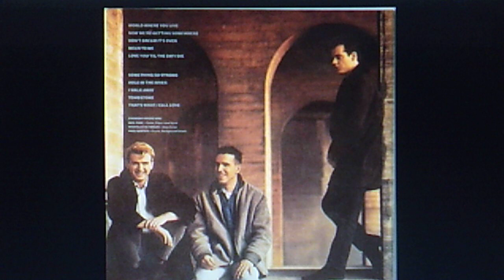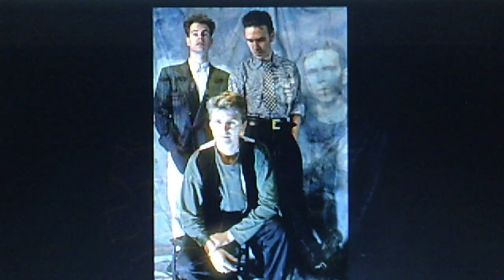Crowded House: "Don't Dream It's Over" (1986)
PERSONNEL: Neil Finn (composer, lead vocal, guitars); Nick Seymour (bass guitar); Paul Hester (drums, backing vocal);
Mitchell Froom (producer, keyboards, organ); Tim Pierce (guitar); Jorge Bermudez (percussion); Noel Crombie, Jim Gilstrap, Andy Milton, Joe Satriani (backing vocals)

Recorded 1986 and released Jan. '87 on vinyl CAPITOL 45 B-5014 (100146)

Reissued 1998 on PRIORITY Records various artists CD P2 51065,
"CHART TOPPERS   Rock Hits of the 80s"